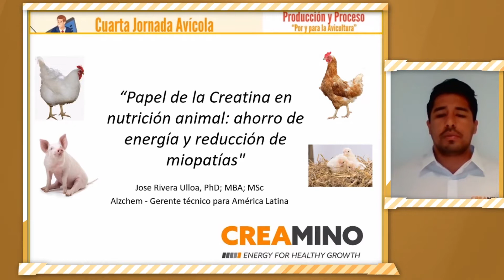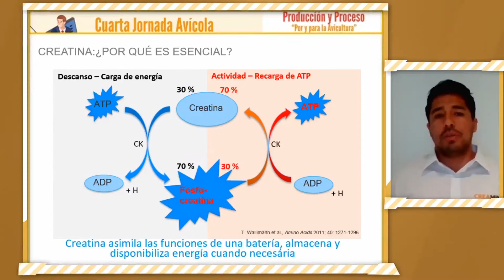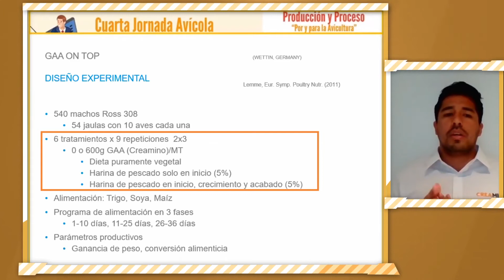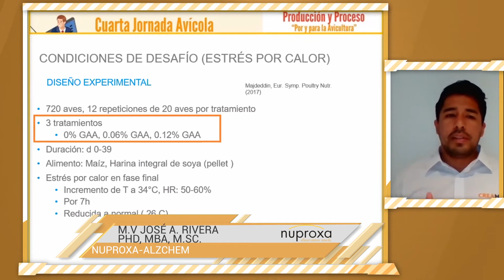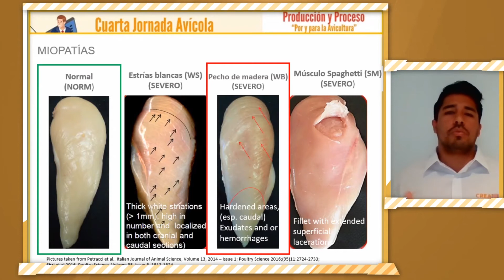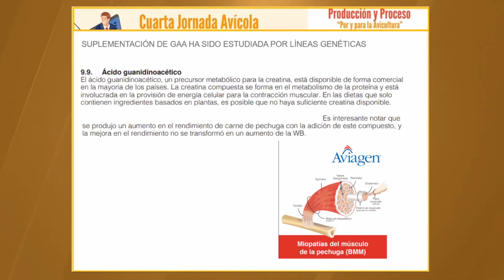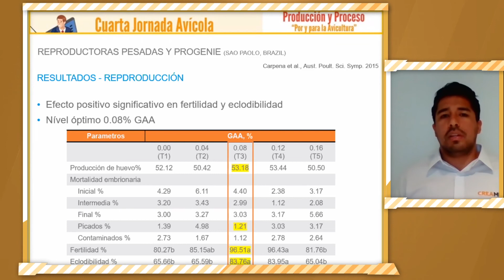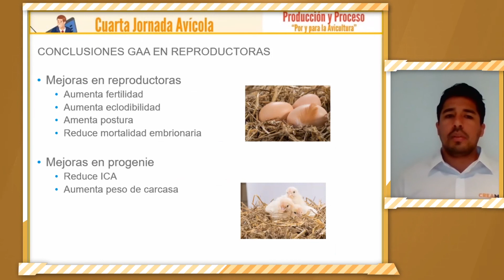Papel de la Creatina en nutrición animal: ahorro de energía y reducción de miopatías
La segunda charla estuvo a cargo del M.V José A. Rivera PhD, MBA, M.Sc. (Patrocinado por: NUPROXA-ALZCHEM), quien habló sobre el “Papel de la Creatina en nutrición animal: ahorro de energía y reducción de miopatías”.